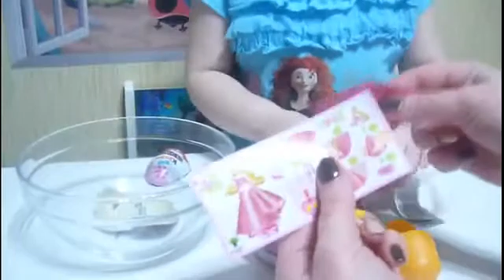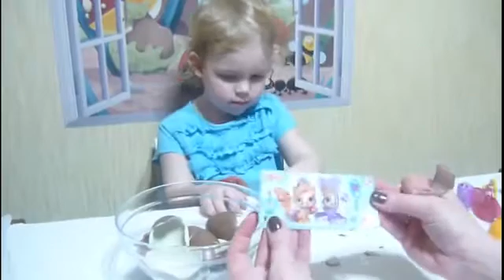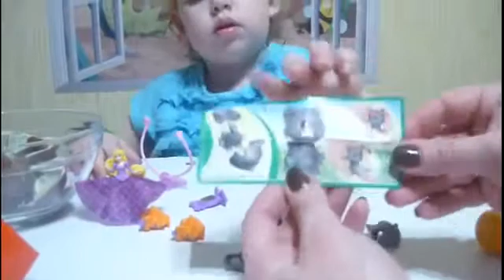Открываем свит боксы с киндер сюрпризами из серии Королевские питомцы surprise eggs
Вероника открывает два свит бокса с киндер сюрпризами из серии Королевские питомцы Дисней. В каждом свит боксе по четыре киндер сюрприза. Два из них содержат игрушки королевских питомцев, в остальных киндерах будут украшения. Нам попались две принцессы из королевских питомцев, две одинаковые фигурки животных, два красивых браслетика, мини брызгалка и ласковый котенок, которого можно гладить по животику, а он при этом будет крутить головкой. Нам очень понравилось открывать свит боксы с киндерами!